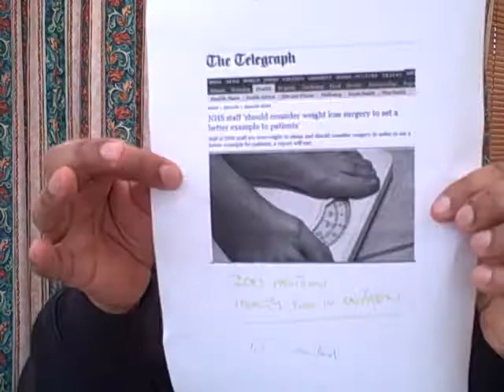Weight Loss Surgery NHS | for Women Over 40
Weight Loss Surgery NHS
NHS staff 'should consider weight loss surgery to set a better example to patients'
Half of NHS staff are overweight or obese and should consider surgery in order to set a better example for patients.
If you have made up your mind to go down this route my advice would be to start on a healthy lifestyle regime before the OP so that you have something to continue to build upon and who knows once you get into it you may change your mind and do things the more natural way.

📞 LET'S TALK. NO-OBLIGATION FREE CONSULTATION:
Are you a busy professional career woman seeking to become slim & healthy? I can show you how to lose 30lbs in just 12 weeks with our proven holistic program. No impossible dieting or spending hours in the gym. Book a free consult with me here:

👓 DROP 2 OR MORE DRESS SIZES:  FREE WEBINAR
Learn How To Drop At Least 2 Dress Sizes & Tone Up In The Next 90 Days Without Counting Calories, or Spending Hours Exercising Each Day

✔️ LOSE 10lbs – 30lbs FREE 7 DAY KICK START COACHING ✔️
Kick start your weight loss journey with my FREE 7 day online kick start program which helps you combine mindset, diet and exercise into a personalised holistic plan of action. It also includes a FREE 7 day eating plan with:
✔️ Recipes
✔️ Colour images
✔️ Calories per meal
✔️ Nutritional values; protein, fats, and carbs
✔️ An easy-to-follow shopping list…
✔️ AND - A beginner mobility and warm up video routine